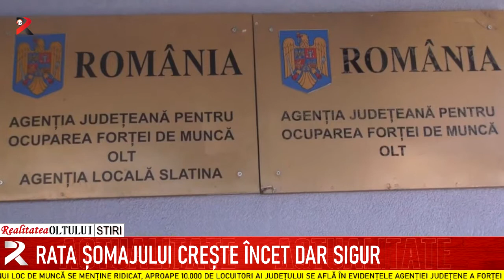Rata șomajului crește încet dar sigur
Numărul oltenilor aflați în căutarea unui loc de muncă se menține ridicat, aproape 10.000 de locuitori ai județului se află în evidențele Agenției Județene a Forței de Muncă Olt ca fiind în căutarea unui job. Cei mai mulți șomeri sunt bărbați din mediul rural, mare parte fără pregătire și trecuți de 45 de ani. Rata șomajului la nivel județean crește de la o lună la alta, situându-se peste media pe țară.